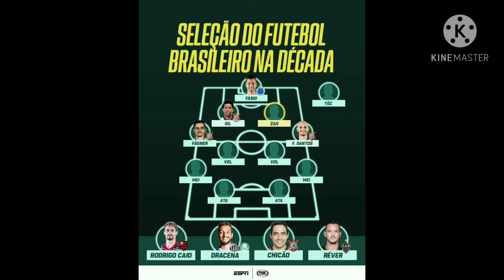resultado de futebol europeu brasileirão novo técnico do psg Lucas prato na Holanda as tabela comple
Rumo 2k
a notícia vai até vc sempre